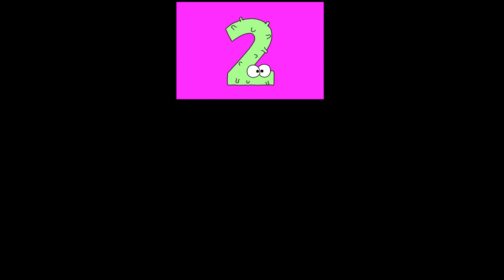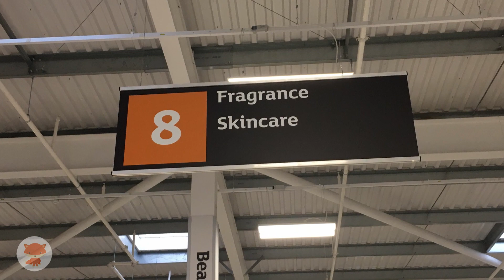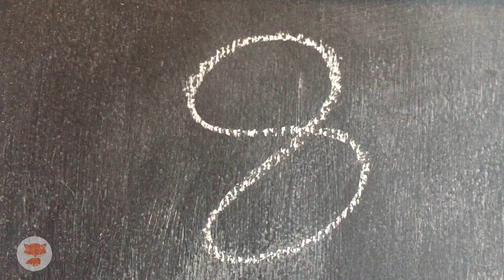Number Land - Number 8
Welcome to ' Number Land.'
In this video we will look at counting up to 10, counting the number of the day, finding the digit in the environment, and writing the number.

for teaching ideas, writing sheets, my blog and more about me.